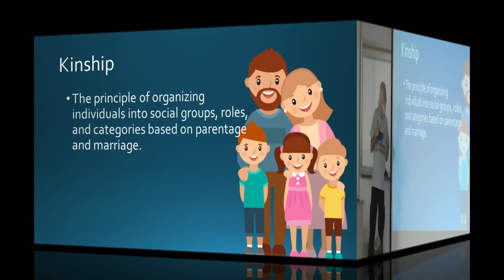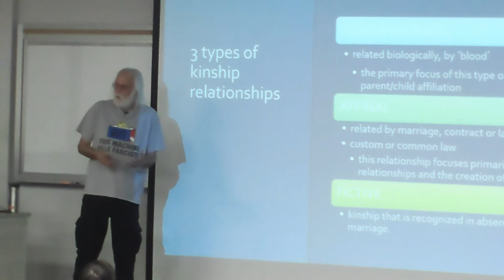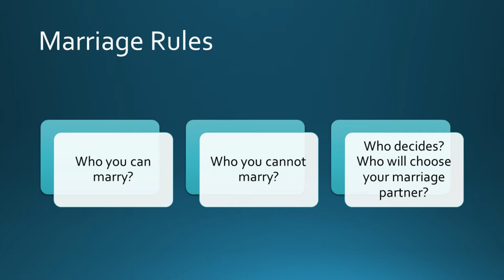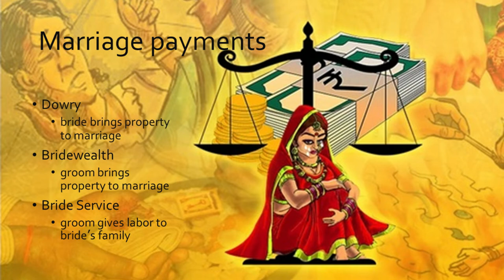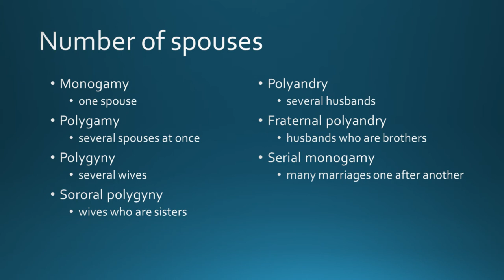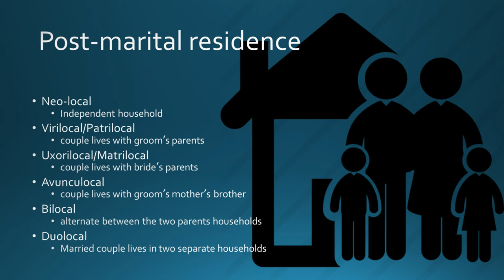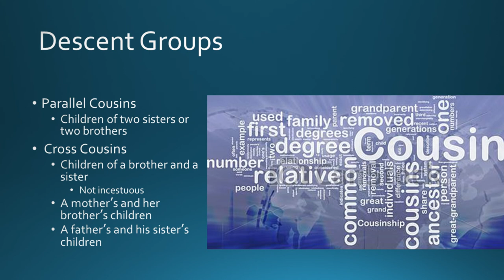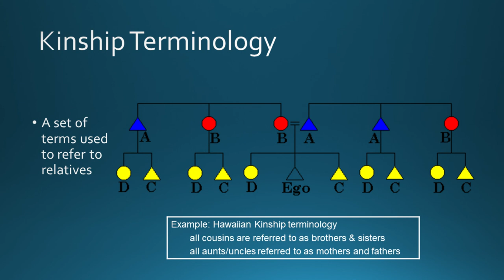Kinship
Introductory lecture covering the basics of Kinship within the field, in Dr. Eissinger's Anthropology courses at Fresno State. Often used in upper division GE Anthropology classes (Fresno State) and upper and lower division Anthropology classes at UC Merced.

As these lectures are either recorded in the classroom or are produced from the PowerPoint slides used for in class lectures, there may be short video clips from other sources.

WARNING: This video probably contains swearing, as Dr. Eissinger has a huge potty mouth in class.